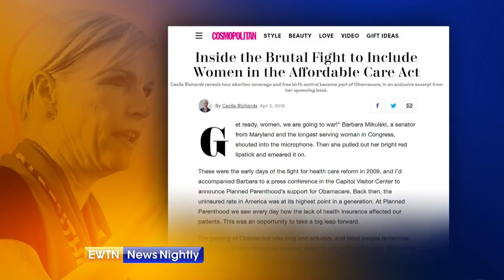Walmart Removes a Popular but Controversial Magazine From Its Checkout Aisles - ENN 2018-04-02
Walmart removes Cosmopolitan from its checkout aisle. Haley Halverson of the National Center on Sexual Exploitation worked with the retail giant on the move because of the magazine's sexually suggestive content. She tells us why the decision was important and if other stores will follow suit.